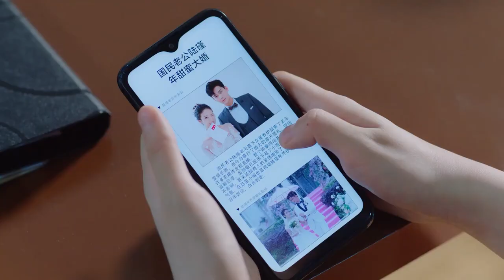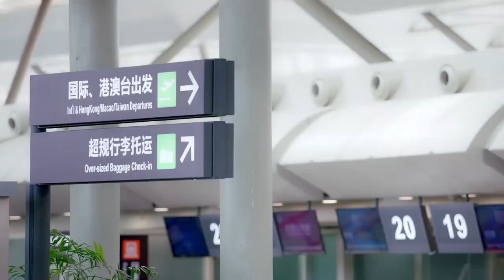🧸Cinderella confesses her love, Boss is so excited to kiss her all night to get her pregnant!